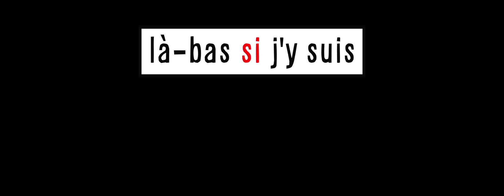EXTRAIT du reportage de Sophie Simonot : Maltraitance ordinaire dans une usine à vieux (1)